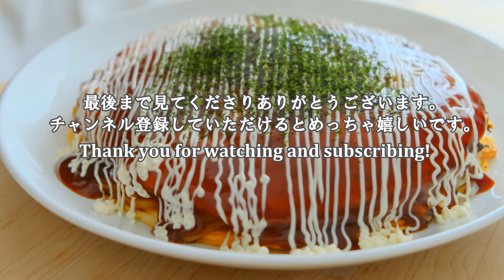【広島お好み焼き】フライパン1つで出来る広島風お好み焼きレシピ★たっぷりキャベツとオタフクソースが魅力の広島焼きの作り方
広島人がフライパン1つで作る広島お好み焼きです。たっぷりのキャベツを蒸し焼きにすることで甘味とジューシーさが半端なく、それが生地や卵やソースなんかと絡むと本当にめっちゃ美味しいです。何回も作ってますがこの方法だと失敗しにくいのでおすすめです。
ひっくり返すのが少し難しく見えますが、フライパンより一回り大きめの平らな皿を乗せて、皿の底に掌全体を当ててフライパンと皿が離れないように気を付けてひっくり返すと案外簡単にできます。
本当は卵が上に来るので最後にもう一回ひっくり返すと正式な順番になりますが味は変わらないと思うので、このままで良いかなと思ってます。

▼広島お好み焼き　24㎝フライパンで1枚分
◇生地
薄力粉　30g
水　　　85ml

◇具
焼きそば麺　　　1玉
キャベツ　　　　250g
豚バラ肉薄切り　60g
卵　　　　　　　2個
もやし　　　　　80g
天かす　　　　　15g
粉かつお　　　　お好みで
◇トッピング
オタフクソース
マヨネーズ
青のり
鰹節

テンパキッチンでは自宅で出来る簡単で美味しいレシピをご紹介してます。
出来るだけシンプルな材料で心にも身体にも優しいものを目指してます♡
動画が気に入ったらいいね👍押してくださいね。

☆コメントやリクエストもお待ちしてます。

▼夫のブログで普段の生活を綴ってるので良かったら覗きに来てください♪

▼テンパキッチンの人気動画

ザクじゅわ～【鶏のから揚げ】外はザクっと中はジューシーに仕上げるコツ

【保存版】ちらし寿司の基本の作り方